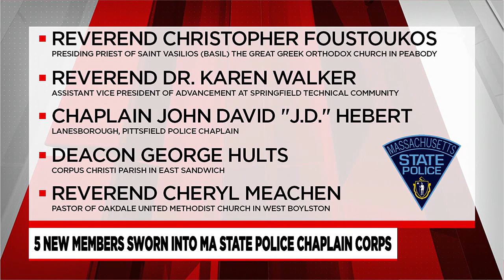5 new members sworn into Mass. State Police Chaplain Corps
The Massachusetts State Police have welcomed five new members to the department’s Chaplain Corps.